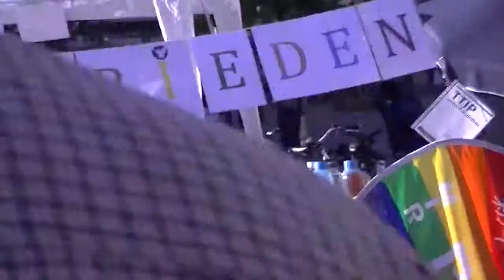Friedensmahnwache Saarbrücken 14.07.2014 - (4) Vortrag über Zinseszins von Stefan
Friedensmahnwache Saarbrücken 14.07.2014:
(4) Vortrag über Zinseszins von Stefan